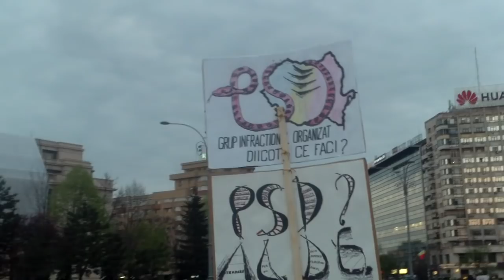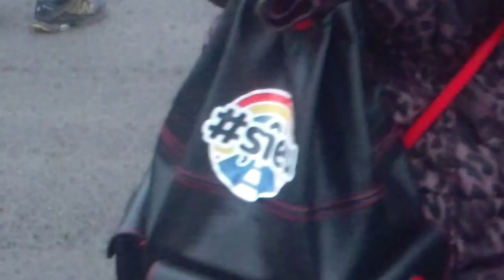Manifestanţii rezist se simt victorioşi după protestul de azi - Curaj.TV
Azi s-a zvonit că e posibil ca Guvernul să adopte noi OUG despre justiţie, de asta oamenii au venit mai devreme în Piaţa Victoriei. Dar pe la 7 s-a auzit că instanţa i-a dat cîştig Laurei Codruţa Kovesi, apoi că şedinţa de Guvern s-a încăiat fără ordonanţe. Astfel că manifestanţii au început să se împrăştie cu aer victorios